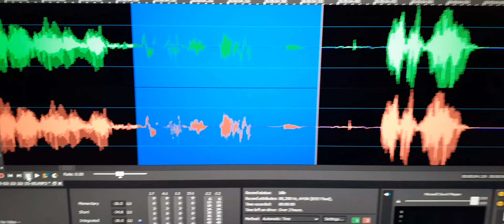4. EVP “I heard your voice clearly Joe”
EVP “I heard your voice clearly Joe”